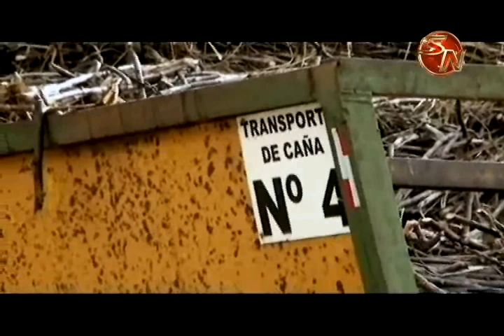La zafra 2019 comienza el 3 de enero, se proyectan moler 215 mil toneladas de caña 1